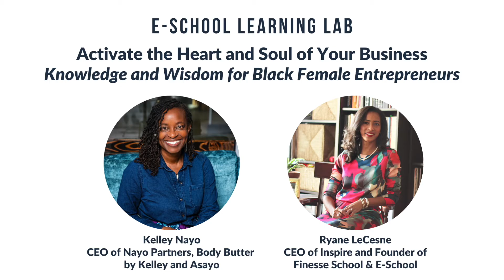Are you an entrepreneur or pretending to be one?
Hey, there!

- Ready to expand your business WITHOUT WORKING HARDER?
- Want to gain proven tools to remove mindset obstacles that keep you from advancing as an entrepreneur?
- Looking for practical, hands-on learning opportunities to increase your knowledge and wisdom so you can more effectively operate and grow your business?

I want ALL OF THIS (and so much more) for you and your business too, which is why I've launched E-School (Inspire's Entrepreneurial School for Black female business owners

I've partnered with master teacher and seasoned entrepreneur Kelley Nayo-Jahi to bring you E-School's first learning lab – Activate the Heart and Soul of Your Business: Knowledge and Wisdom for Black Female Entrepreneurs

Kelley brings over two decades of entrepreneurial wisdom, expertise, and experience and concurrently runs three businesses: Nayo Partners, Body Butter by Kelley, and Asayo. Kelley is also a master teacher of entrepreneurship and has supported over 150 entrepreneurs in activating the heart and soul of their businesses.

Kelley designed this learning lab for you to gain hands-on knowledge and wisdom in these key business areas:
- Activating an Entrepreneurial Mindset
- Defining a Business Model
- Managing money
- Handling licenses, permits, insurance
- Attracting customers
- Maintaining Balance

Kelley and I are excited to share this course with you

**Time and space for this opportunity are limited.** The class has 8 (maybe 10) seats (one's for you - smile)!

Have we piqued your interest? I hope so!

- Welcome to class on Tuesday, June 1, from 6:30 - 9:30 pm est. (This is a 6-week course that meets once a week on Tuesday evenings from 6:30 - 9:30 pm est.)

Curious but on the fence?

We get it! Schedule your free call with me to talk through your business growth goals and how E-School will support you achieve your entrepreneurial dreams.

Here's to your entrepreneurial success!
Ryane LeCesne